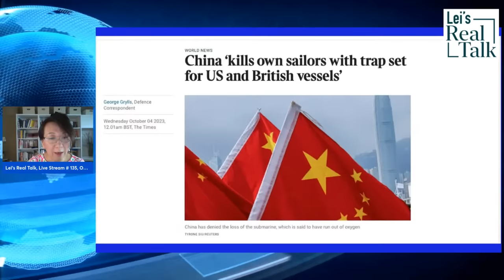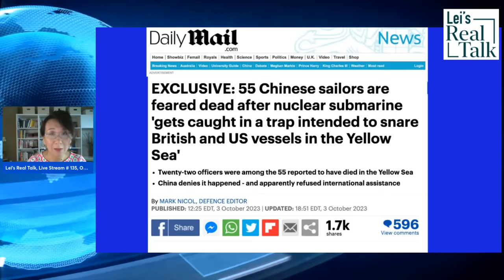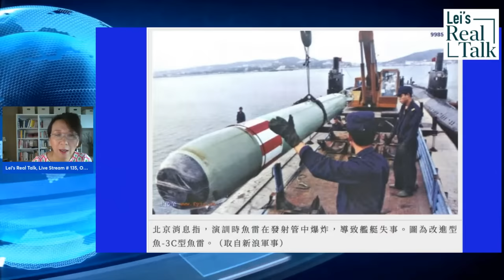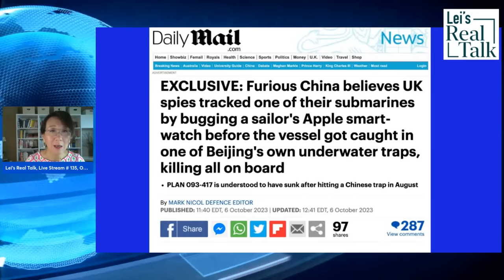Did the PLA nuclear sub suffer a torpedo explosion or deadly trap by anti-sub devices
After the report from British media confirming the deadly equipment malfunction of the PLA nuclear sub, the Taiwanese press came out with a different story. Quoting sources from Beijing, it claimed that a torpedo explosion cost the lives of the sailors on a PLA nuclear submarine. Which story is credible? The British or the Taiwanese report? The answer might have revealed how the CCP uses foreign press for its influence operations.

1:48.     The torpedo explosion claim by Taiwanese media
15:11    New information revealed by Daily Mail
37:10.   Which story is credible?
39:15    Q&A